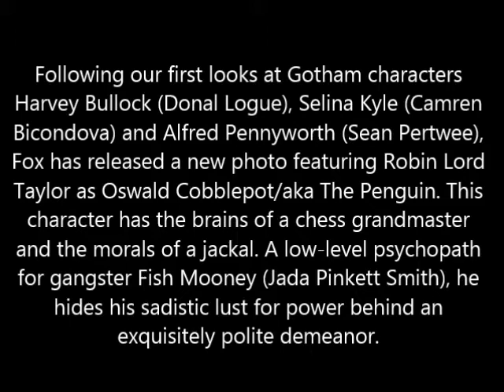'Gotham': First Photo with Robin Lord Taylor as the Penguin